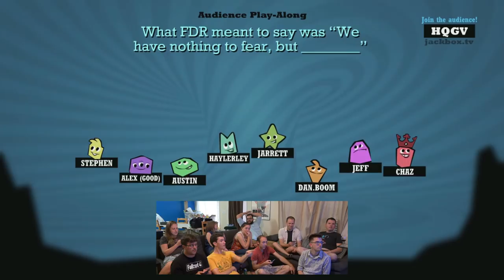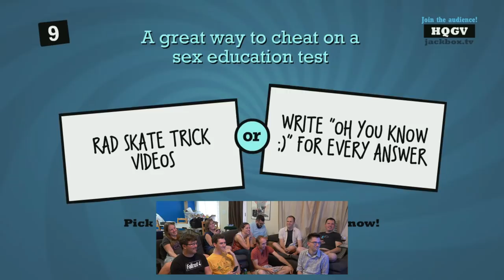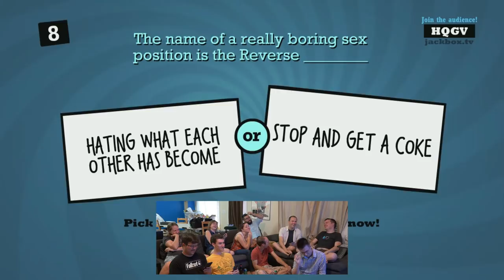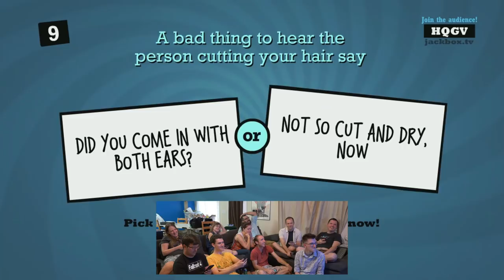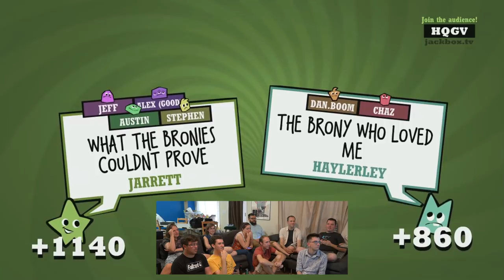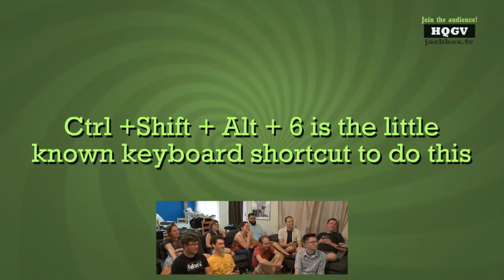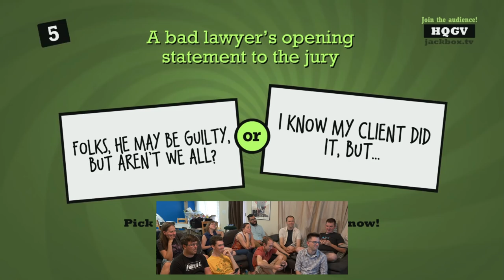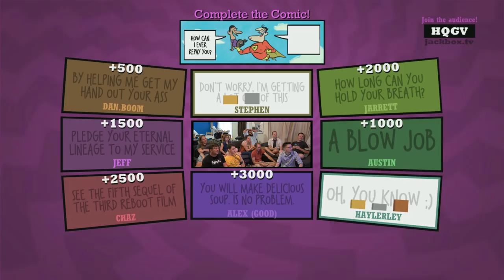IRL Jackbox #2 | Quiplash - "The Magic School Bus Goes to The Dialysis Center" (Stephen & Friends)